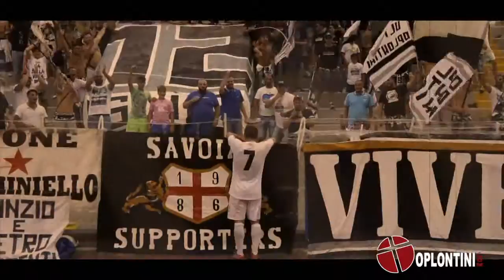Film Savoia-Torrecuso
Rivivi le emozioni del primo match al "Giraud" del Savoia targato Luce. Anno 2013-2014, Campionato di Serie D - Girone I. Savoia - Torrecuso 5-0